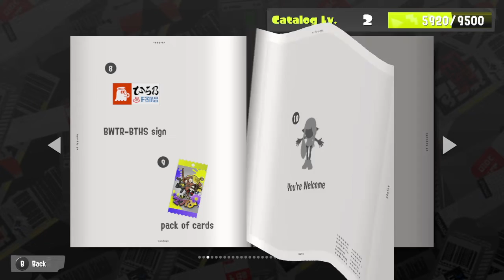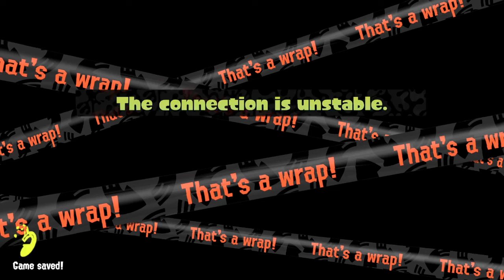Splatoon 3 (Part 11 - Big Run at Wahoo World)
We reluctantly save Wahoo World from the Salmonid invasion while I try not to tear the sutures in my mouth open.